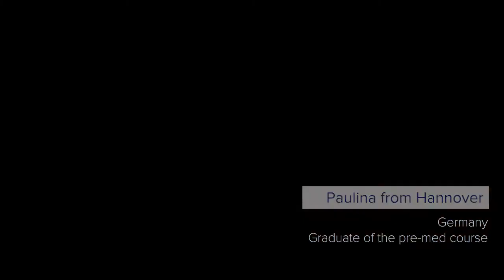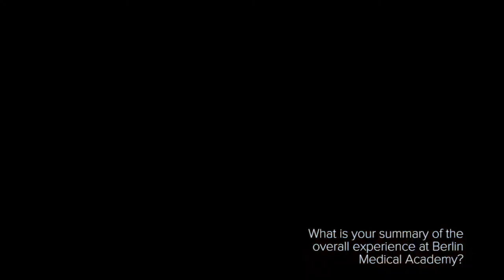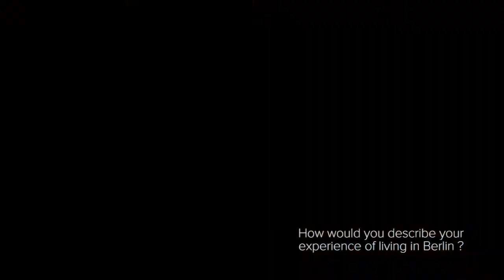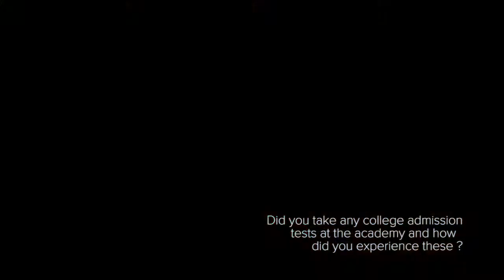Pre-Med course / Vorsemester Medizin kurs - Berlin Medical Academy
Berlin Medical Academy located at the vibrant capital of Germany , offers 3 times per year 24-weeks / 12-weeks Pre-Med courses in English for German & International students.
The Pre-Med courses prepares for Medical Studies and admission to 46 Medical Universities in Europe with English program , among them study medicine in Italy in 10 Medical Universities ,  study medicine in Poland in 10 Medical Universities  , study medicine in Czech Rep in 8 Medical Universities , study medicine in Slovakia in 4 Medical Universities  , study medicine in Lithuania in 2 Medical Universities  , Study medicine in Latvia in 2 Medical Universities  , study medicine in Croatia in 3 Medical Universities  , study medicine in Bulgaria in 4 medical universities  .
For more details about the Pre-Med courses of Berlin Medical Academy visit our homepage

Die Berlin Medical Academy liegt im Herzen Berlins und bietet jedes Jahr 3 englischsprachige Vorsemester Medizin Kurse, entweder mit einer Dauer von 12 oder 24 Wochen.
Diese Kurse sind sowohl für internationale als auch für deutsche Studenten gedacht. Die Vorbereitungskurse garantieren nicht nur einen optimalen und leichten Einstieg ins Medizinstudium, sondern  geben dir auch die Möglichkeit sich an mehreren europäischen Universitäten mit englischsprachigem Studienprogramm zu bewerben und somit die Chance auf ein Medizinstudium im Ausland zu erhöhen.
In Italien findest du 10 Universitäten mit englischen Studienprogramm und in Polen ebenfalls. In Tschechien sind es insgesamt 8 Unis, in der Slowakei 4, in Lettland 2, in Kroatien 3, in Bulgarien 4 usw).

Falls du noch über unsere Akademie und unsere Kurse erfahren möchtest, gehe